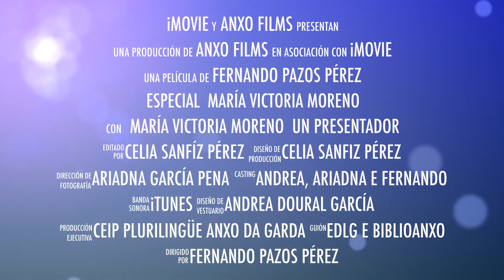Trailer: Especial María Victoria Moreno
Trailer Especial María Victoria Moreno CEIP Plurilingüe Anxo da Garda